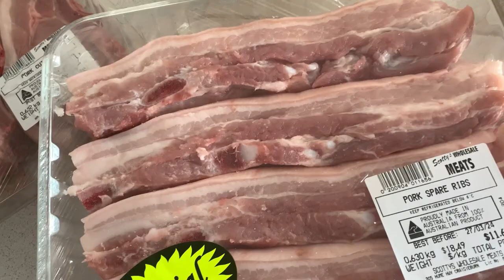Moving to another Childcare Centre | Ready to harvest 🌱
Its much appreciated and click the 🔔 button so youll get notified whenever i upload a new video!

AMAZON
Here are some of my amazonfinds

Tefal, Induction Rice Master & Slow Cooker

Feshory Airtight Glass Food Storage Container with Lids

eye massager

Yokekon large humidifier

snotty boss nasal aspirator

echo dot

drawer knife organizer

kids wooden activity